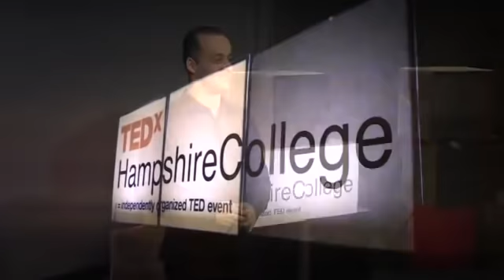Jay Smooth How I Learned to Stop Worrying and Love Discussing Race TEDx